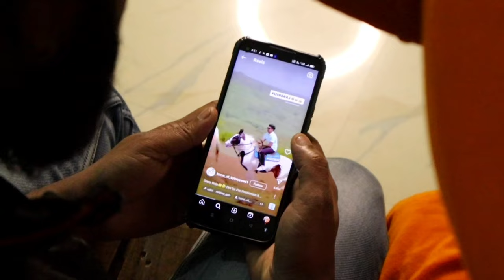ANIMAL:Pehle Bhi Main(Full Video) | Ranbir Kapoor, Tripti Dimri || Teddy bear sad cover song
ANIMAL:Pehle Bhi Main(Full Video) | Ranbir Kapoor, Tripti Dimri | Teddy bear sad cover songs

create by :- comedy hacker vines

Presenting the Full Video Song "Pehle Bhi Main" from The Film Animal Starring Ranbir Kapoor, Rashmika Mandanna, Anil Kapoor, Bobby Deol, Tripti Dimri & Shakti Kapoor.s

Animal Running Successfully in Cinemas in Hindi, Telugu, Tamil, Kannada & Malayalam
AUDIO CREDITS:
SONG: PEHLE BHI MAIN
SINGER: VISHAL MISHRA
COMPOSER: VISHAL MISHRA
LYRICS: RAJ SHEKHAR
MUSIC PRODUCED BY: VISHAL MISHRA
CO-PRODUCED BY: BIXAL
MUSIC ASSISTANTS: KUMAR GAURAV SINGH,
TRIHANGKU LAHKAR, BIXAL
GUITARS: ISHAN DAS, BIXAL & VISHAL MISHRA
BACKING VOCALS: BIXAL
RECORDING ENGINEER @ VM STUDIO:
TRIHANGKU LAHKAR
MIXED AND MASTERED BY: SHADAB RAYEEN AT NEW EDGE
MIX ASSISTANT ENGINEERS: PUKHRAJ SONKAR & ANUP GANDHARLA
MUSIC LABEL: T-SERIES
FILM CREDITS:

teddy bear
cover song
cover
cover songs
covers of popular songs
covers
covers of songs
teddy swims cover songs
love songs
lounge covers of popular songs
new cover song
acoustic cover
love song
your song cover
cover story songs
story video
love story